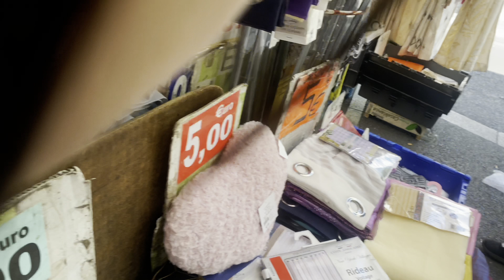Local street Market in France || La Courneuve area , France. Blog 08